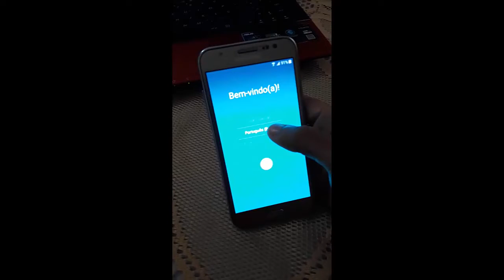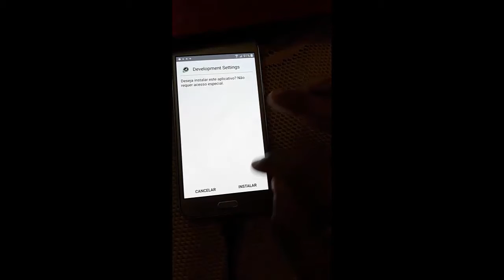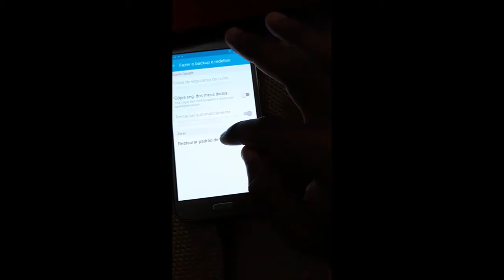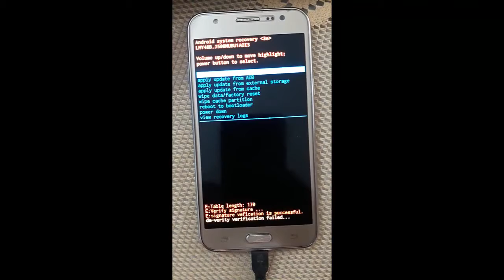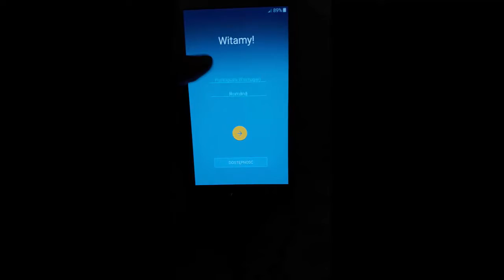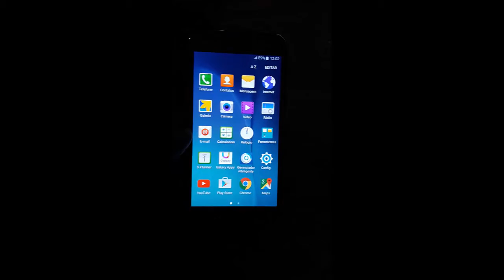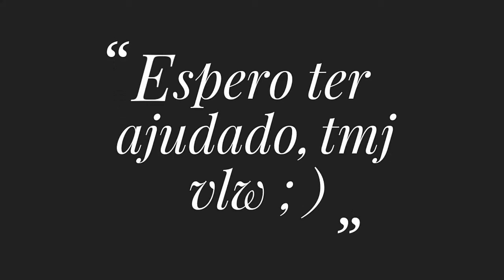Como remover a conta do google no samsung J5 na versão do android 5.1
venho trazer pra vocês o método que usei para desbloquear o j5 na versão do android 5.1. Para isso precisamos de um cabo OTG e um pendrive o qual vamos colocar o APK e realizar o procedimento, o arquivo para download estará abaixo com nome  " DESBLOQUEIO DE CONTA J5"  qualquer dúvida comentem, vlw !